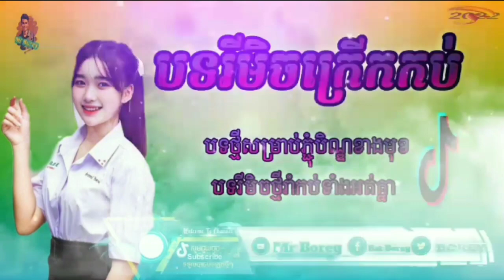បទរីមិចកក្រើកកប់2022🎶 Song Rimex 2022👺⛩️Hi Fan Mr Borey ❤️🙏